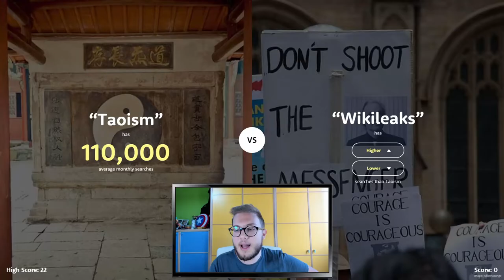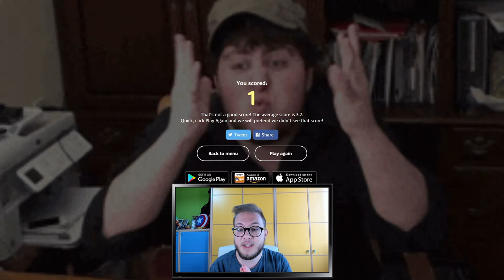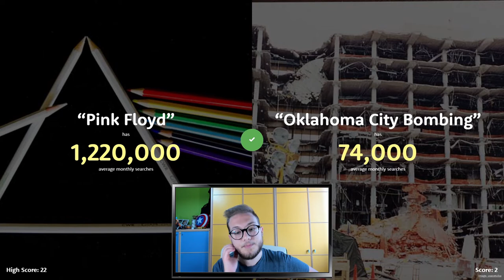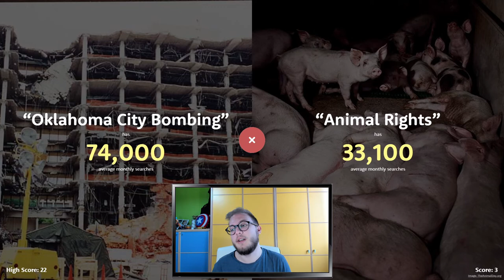VI RACCONTO QUATTRO MIEI SEGRETI E UNA BUGIA *divertente*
Oggi vi voglio raccontare 4 segreti che mi sono realmente accaduti e che non ho mai raccontato a nessuno e una bugia, inventata appositamente per questo video, riuscirete a capire quali sono veri e quale ho inventato?
Aspetto con ansia i vostri commenti😁✌